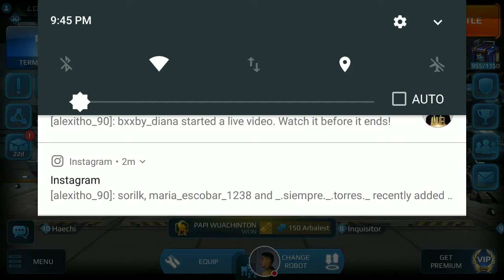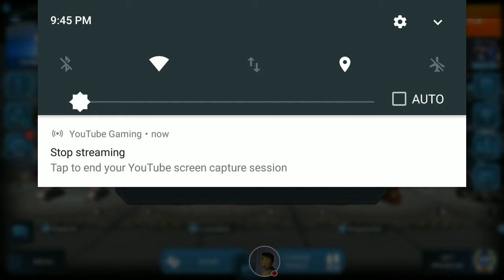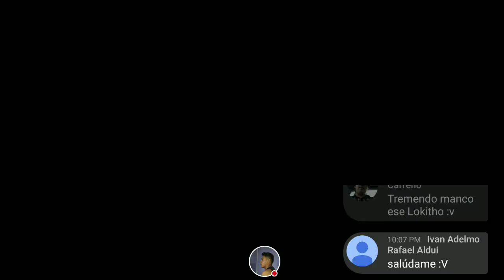AMERICA ALPHA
Walking War Robots!